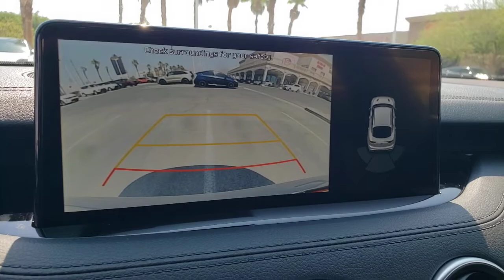2022 Kia Stinger North Las Vegas, Paradise, Henderson, Boulder City, Summerlin South, NV Z3559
Ceramic Silver New 2022 Kia Stinger available in Las Vegas, Nevada at Jim Marsh Kia. Servicing the Paradise, Henderson, Boulder City, Summerlin South, NV area.
2022 Kia Stinger GT-Line RWD - Stock#: Z3559 - VIN#: KNAE35LD2N6105715

8555 W. Centennial Pkwy

: Navigation Heated Leather Seats Turbo Charged Rear Air Back-Up Camera Alloy Wheels. WHY BUY FROM US: Of course there are many reasons but perhaps the most important is the incredible service we offer. From taking our time to ensure our customers have the best car buying experience when choosing a new vehicle to making sure each of our clients obtain the car loan and lease that he/she is most comfortable with our commitment to you is unsurpassed.